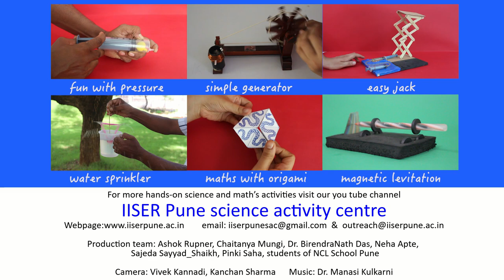Understanding liquid pressure - English